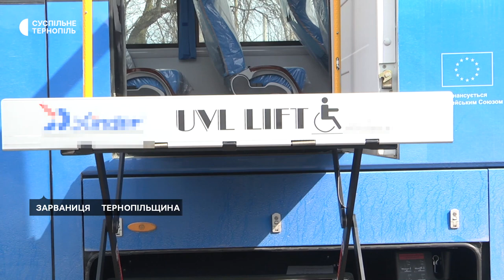На Тернопільщині стартувала виїзна акція «Вакцинація на захисті вашого здоров’я».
Сьогодні медики Теребовлянського центру первинної медико-санітарної допомоги виїжджали у Золотниківську громаду. У фельдшерському пункті села Зарваниця вакцинували людей від ковіду, дифтерії та правця. Також проводили медогляд та надавали необхідну допомогу. До медпункту їх довозили спеціальним автобусом, який отримали від Всесвітньої організації охорони здоров’я, - розповіла головна державна санітарна лікарка області Оксана Чайчук.